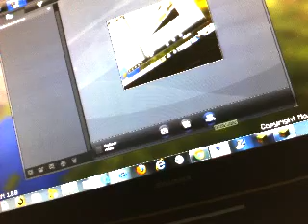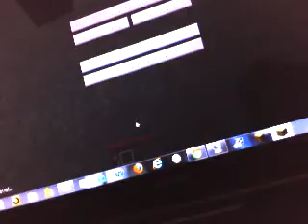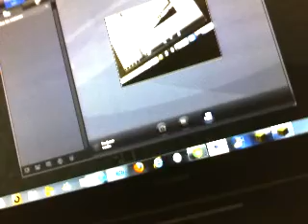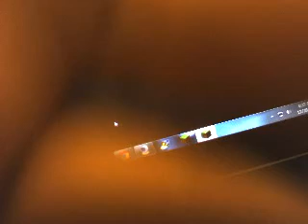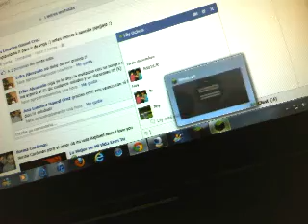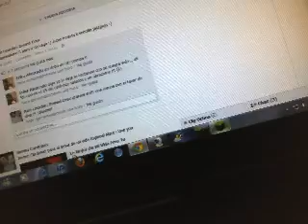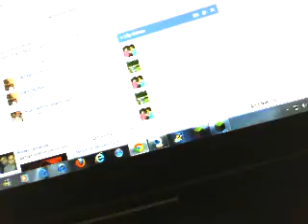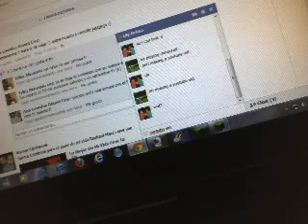minecraft lets play 1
lets play yay